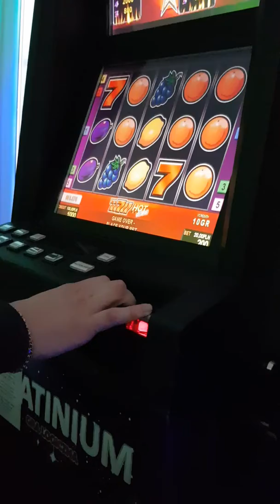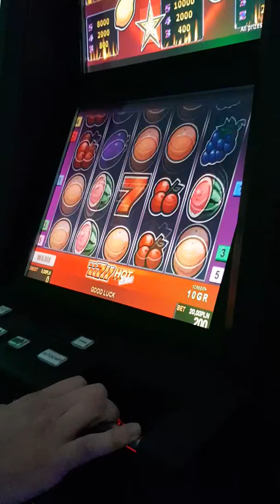Jak na nas zarabiają część druga KASYNO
Rozpusty część druga :)